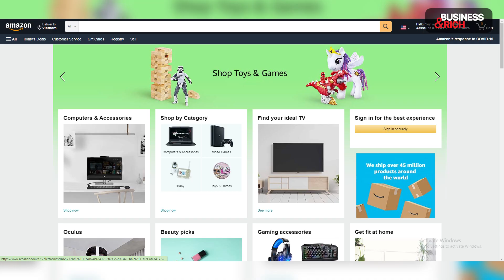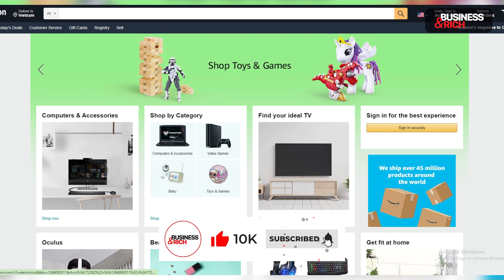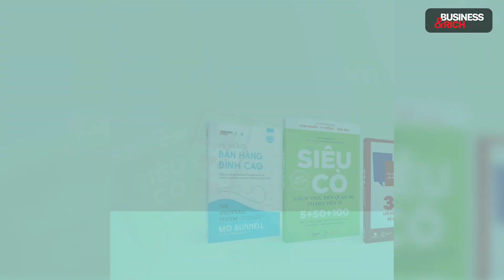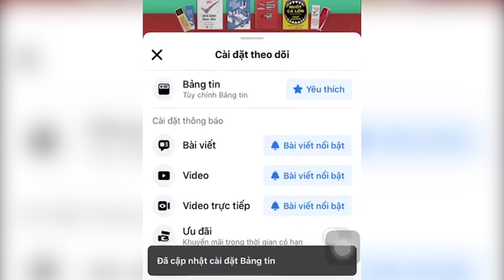11 Cách Giúp Bạn Thành Công Như Jeff Bezos | Làm Giàu Từ Kinh Doanh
Bezos rời bỏ vai trò Giám đốc điều hành với tư cách là nhà lãnh đạo quan trọng nhất trong mọi thế hệ của doanh nghiệp mình, đưa doanh nghiệp của ông từ con số 0 lên gần 1,7 nghìn tỷ USD.

Trên suốt chặng đường, Jeff Bezos đã cho chúng ta một số bài học quan trọng nhất về tinh thần kinh doanh, đổi mới và cả trải nghiệm khách hàng. Dưới đây là 11 nguyên tắc mà mọi doanh nhân hay người làm kinh doanh nói chung có thể học hỏi từ ông.